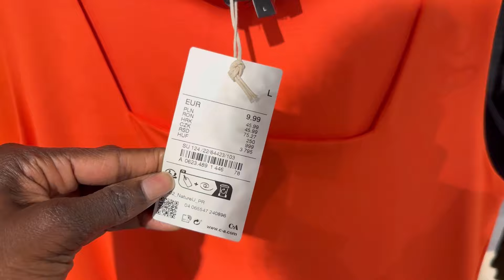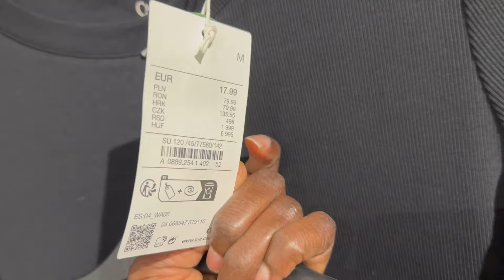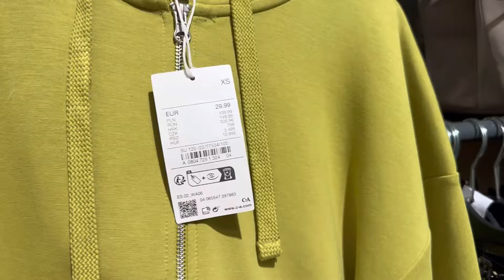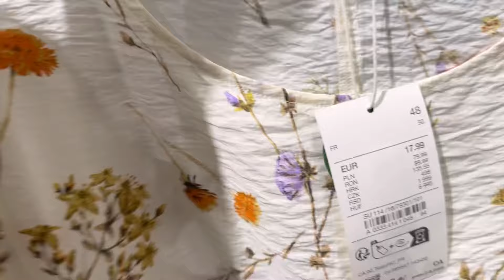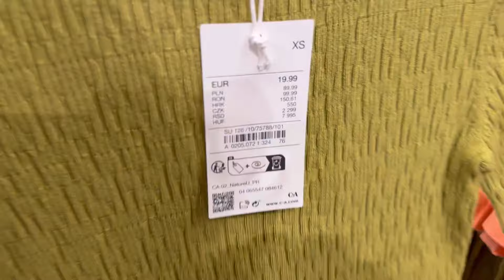C&A LATEST WOMEN COLLECTION **SPÜRING/SUMMER**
In today's video i invite you to come along with me as i show you the latest Spring/Summercollection that is currently available at C&A.